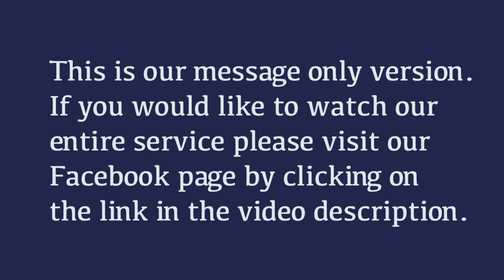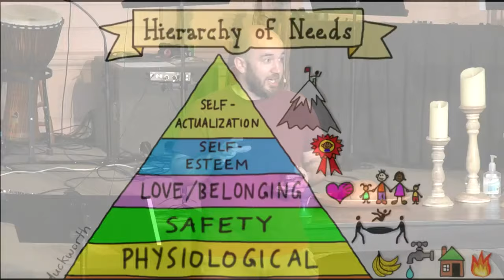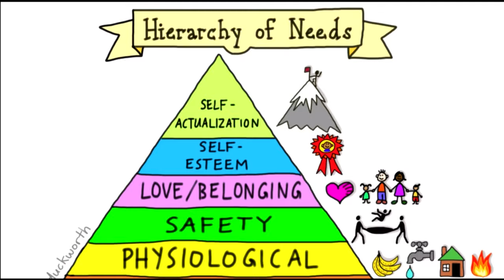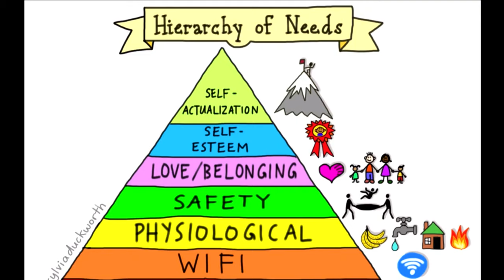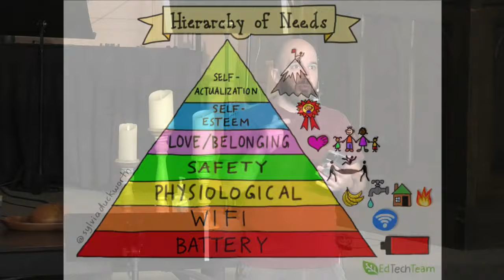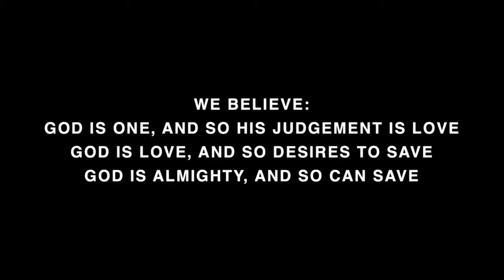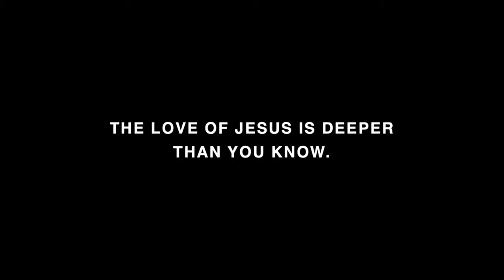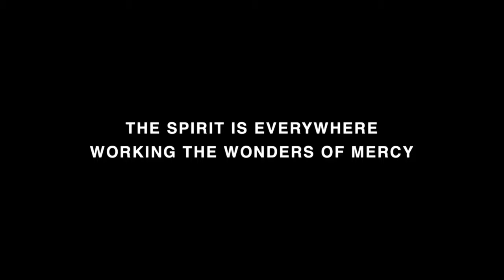Hotspots for the Kingdom of Heaven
1 Colossians 1:19-20 ~ Message by Anthony Amor